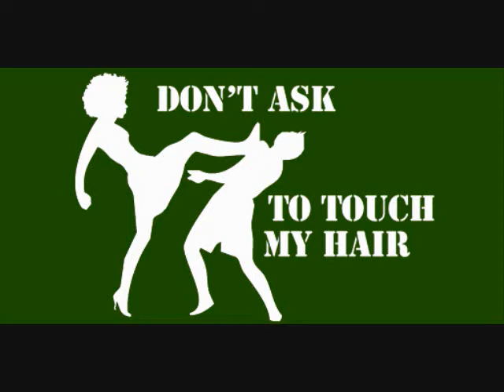(5) Good Hair Day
Curly Natural hair, Formly long term transitioner. giovanni smooth as silk conditioner, baggy method over night, banana clip